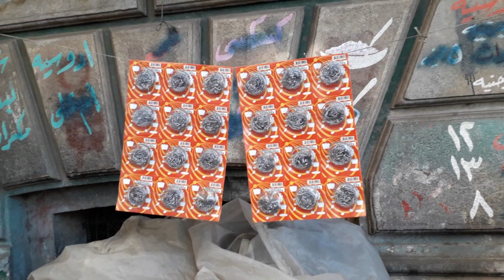عروض_الجنيه_جميع_مستلزمات_و رفايع المطبخ و البيت اى حاجة بجنيه و٢ جنيه